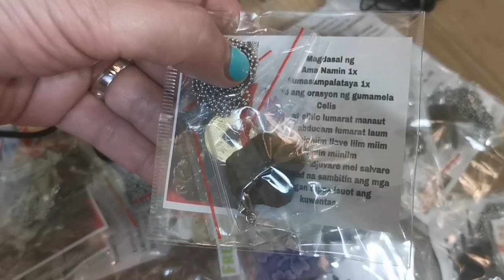ARAW-ARAW KANG MAGIGING MAPERA NGAYONG 2022-APPLE PAGUIO1